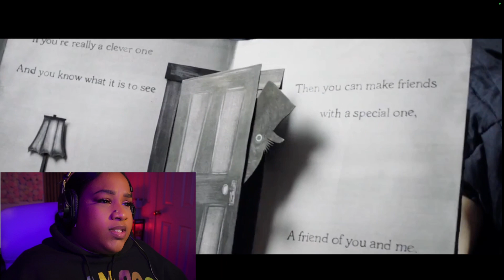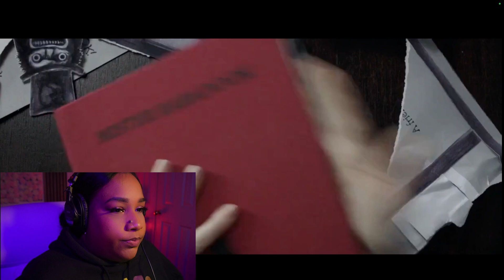I Watched * THE BABADOOK* And Was DISTURBED And Confused !!!!!